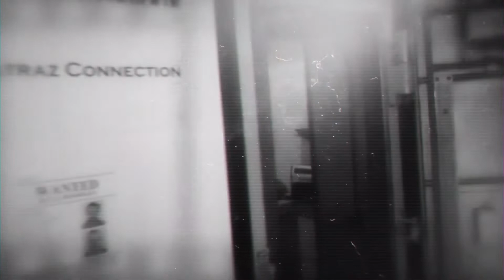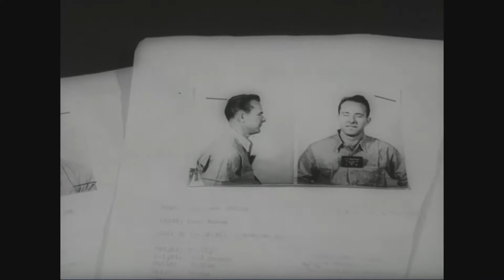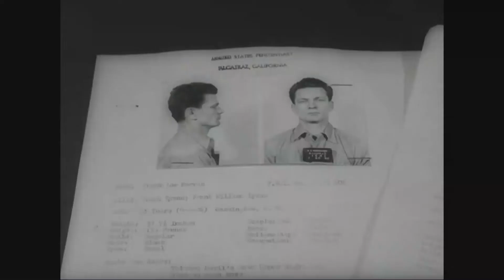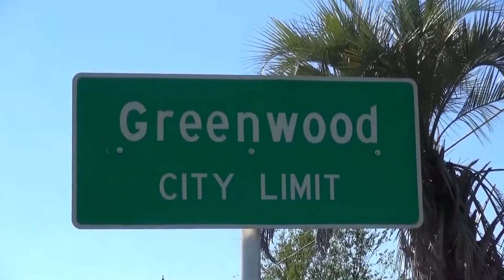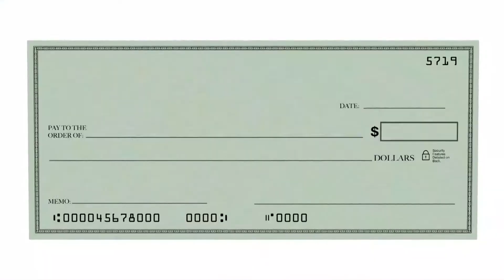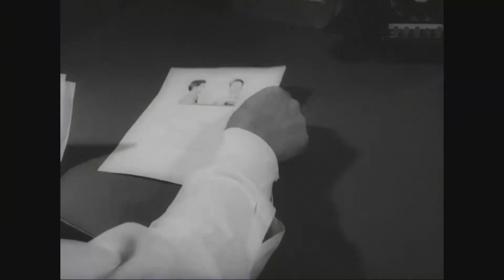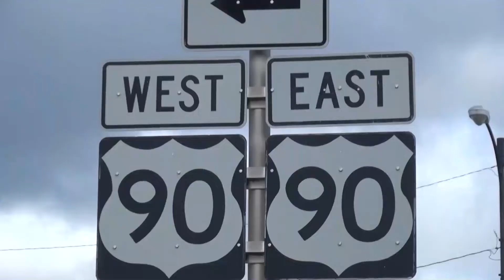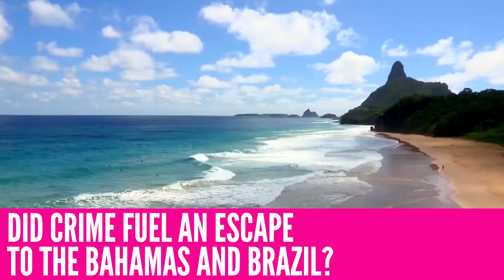Alcatraz: Escape to the Wiregrass (Part 2)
Did robberies and check fraud incidents in the Wiregrass area of Alabama and Florida fund the international flight of Alcatraz escapees Clarence Anglin, John Anglin, and Frank Lee Morris? Part Two of our new documentary series Alcatraz: Escape to the Wiregrass explores evidence that raises intriguing new possibilities!